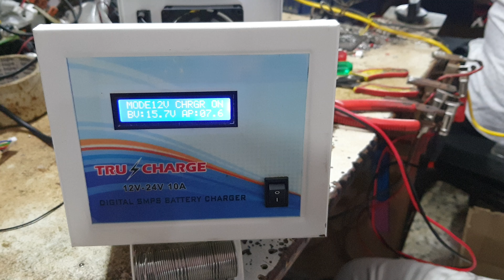SMPS BATTERY CHARGER 10AMPS